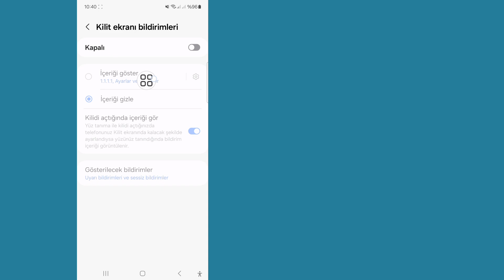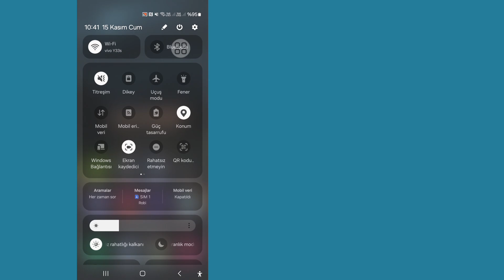WhatsApp Araması Kilit Ekranında Görünmüyor Sorunu Nasıl Düzeltilir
Bu videoda size WhatsApp aramalarının kilit ekranında görünmemesi sorununu nasıl çözeceğinizi göstereceğim. Bu çok basit ve kolay bir yöntemdir. Bu yüzden bu videoyu dikkatlice izleyin ve bu videoyu atlamayın. Bu videoyu atlarsanız çok iyi anlamayacaksınız.

WhatsApp araması neden kilit ekranında görünmüyor?

Aramam neden kilit ekranımda görünmüyor?

WhatsApp gelen araması görünmüyor nasıl düzeltilir?

Telefonum kilitliyken neden WhatsApp aramaları alamıyorum?

 whatsapp gelen arama ekranda görünmüyor android

whatsapp gelen arama ekranda görünmüyor samsung

whatsapp gelen aramalar ekranda görünmüyor ancak telefon çalıyor

whatsapp arama bildirimi ekranda görünmüyor

whatsapp araması ekranda görünmüyor redmi

whatsapp araması ekranda görünmüyor iphone

WhatsApp araması ekranda görünmüyor nasıl düzeltilir

WhatsApp araması kilit ekranında görünmüyor sorunu

WhatsApp araması kilit ekranında görünmüyor nasıl çözülür

WhatsApp Araması Ekranda Görünmüyor

Herhangi bir eğitim isteğiniz varsa yorumlarda bana bildirin! 1 gün içinde sizin için yapacağım.